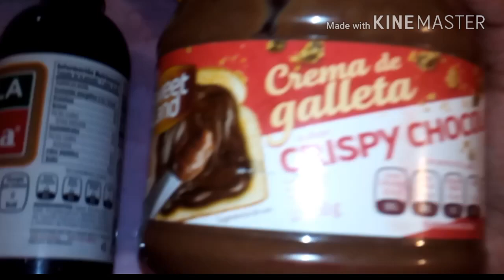como hacer Brownie en horno eléctrico fácil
Hola como estas conoscan mas recetas